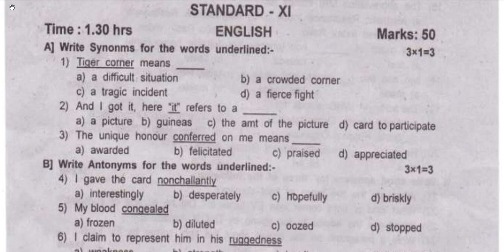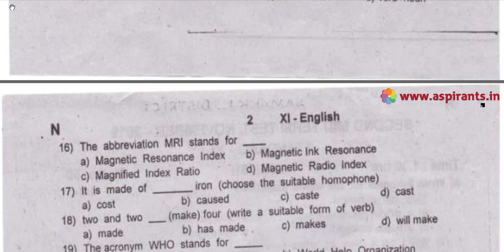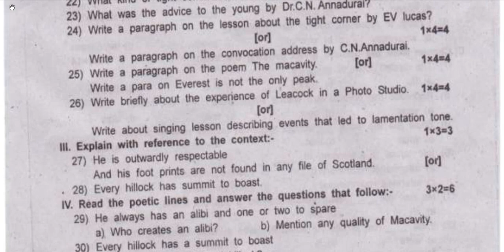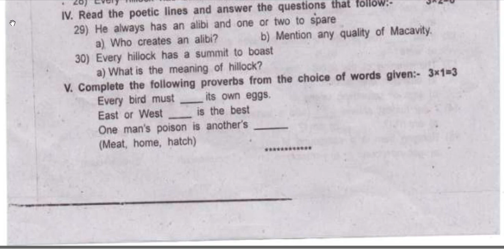11th English 2nd MidTerm Question Paper 2019-20 | Namakkal District | Team Aspirants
Team Aspirants Provides a clear and special Guidance for all 11th Students. Aspirants Team Provides 11th English 2nd Mid Term 2019-20 Question Papers and Answer Keys ( Previous year Question Papers). Now the 2nd Mid Term Examinations are conducted on the content of Samacheer Kalvi Text Books throughout Tamilnadu. This time our team has taken a keen effort to provide more study materials in order to help the Students. So we have covered the maximum and we are sure that we will instantly update more study materials for 11th Standard Exams. These Answer Keys are prepared by well-versed subject teachers. So that the students and teachers can analyse the best one for their evaluation.